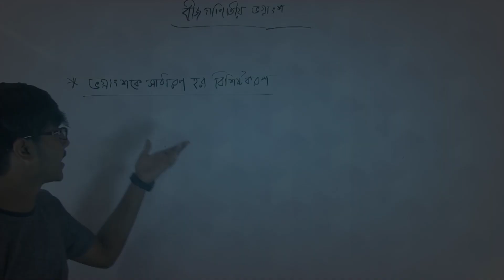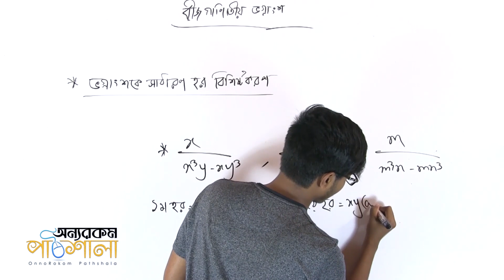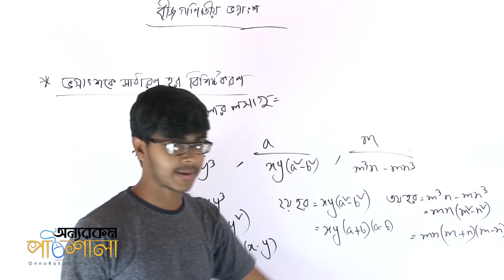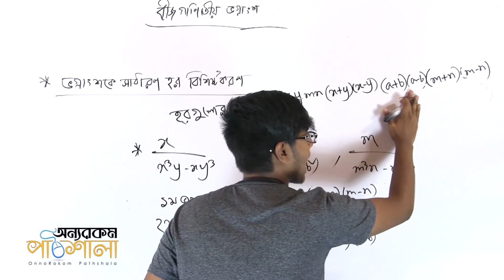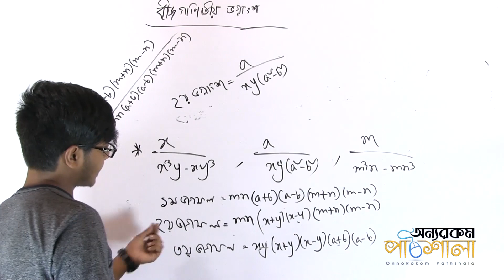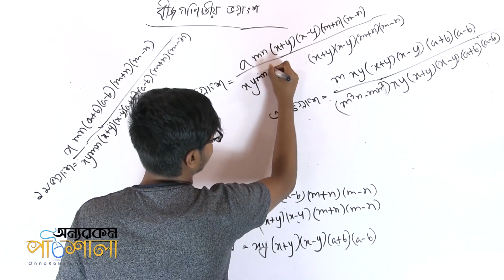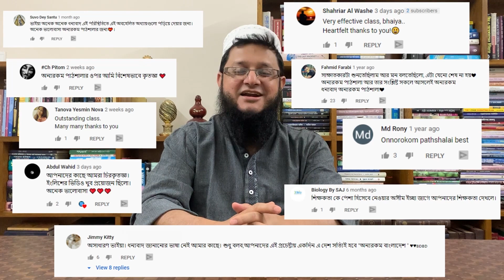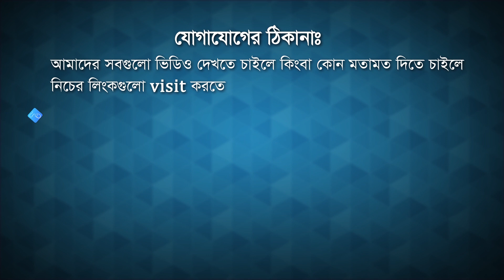02. Method of Substitution | প্রতিস্থাপন পদ্ধতি | OnnoRokom Pathshala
শ্রেণি: অষ্টম (JSC)
বিষয়: গণিত
অধ্যায়: বীজগাণিতীয় ভগ্নাংশ (Algebraic Fractions)
আলোচ্য বিষয়: প্রতিস্থাপন পদ্ধতি (Method of Substitution)
লেকচার দিয়েছেন: সাদমান ভাই